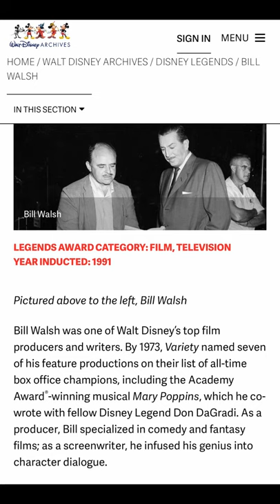"Witch" Bedknobs & Broomsticks Song Was Nominated For an Oscar?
tulgeywoodtvtuesday bedknobsandbroomsticks shermanbrothers oscars Happy 50th anniversary to Disney's Bedknobs and Broomsticks! Released in 1971, the musical fantasy features a song that was honored by an Academy Award nomination as Best Song. Which song was it? Find out and much more in this YouTube Short.

Jim Fanning's Twitter: @EmeliusBrowne
Jim Fanning's Instagram:  jim.fanning1